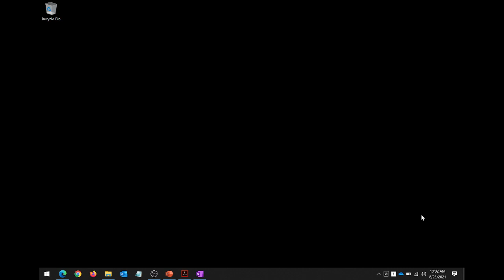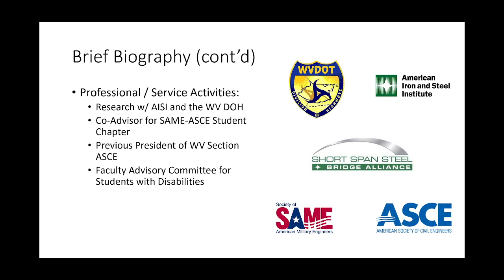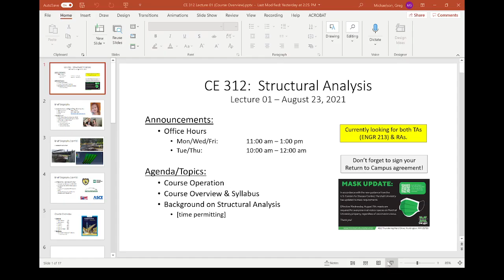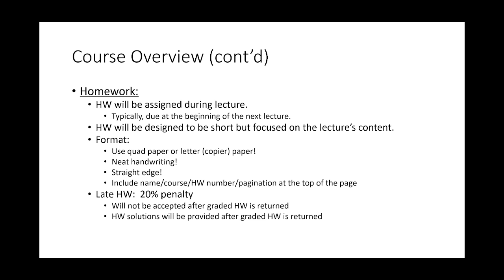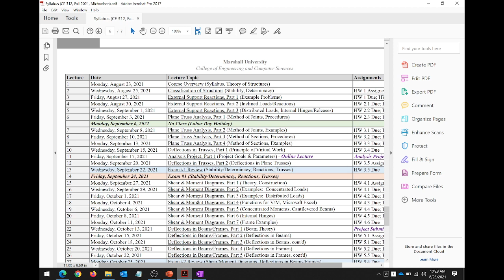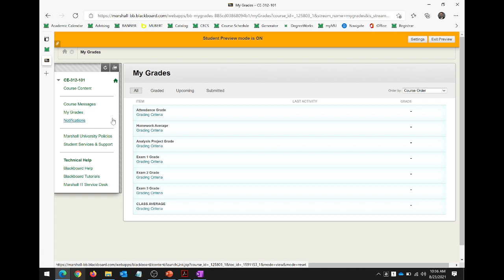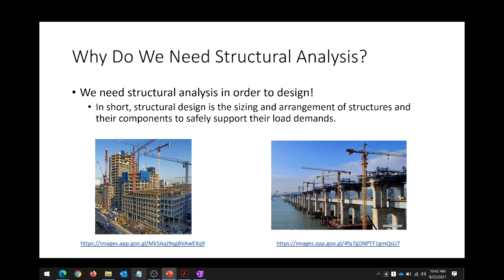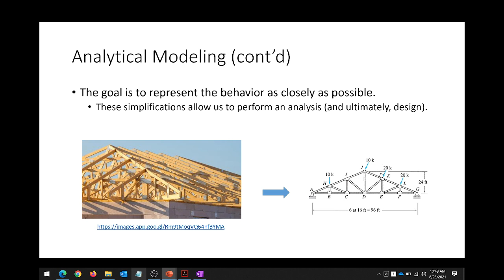CE 312 Lecture 01: Course Overview (2021.08.23)